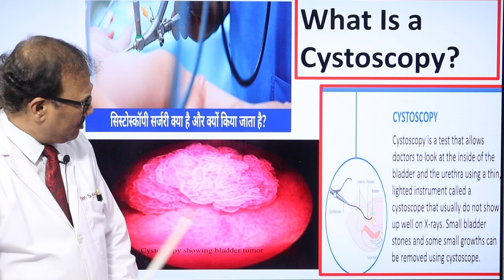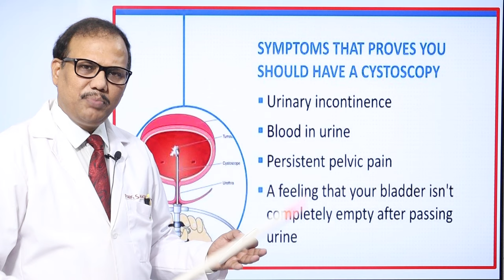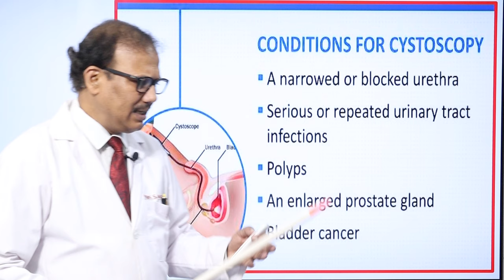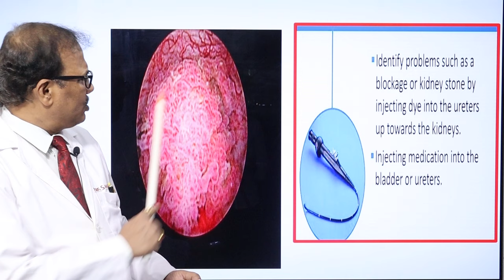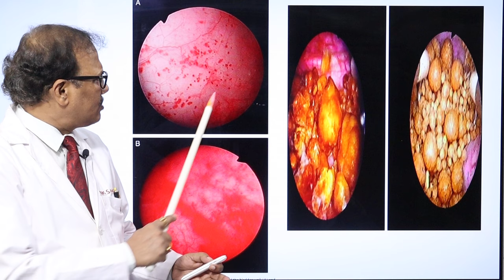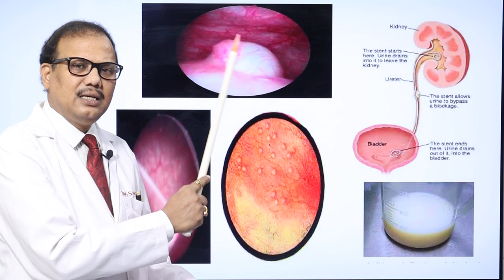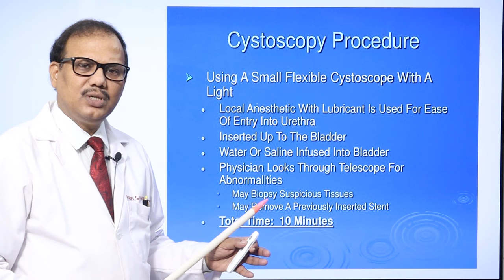What is a Cystoscopy ? सिस्टोस्कोपी सर्जरी के बारे में जाने | Dr.(Prof)Santosh Kumar PGI.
prostate cancer |Kidney stone symptoms |bladder infection symptoms
Dr. Santosh Kumar PGI , Chandigarh.

"Cystoscopy is the placement of a cystoscope through the urethra and into the bladder. This procedure allows the doctor to detect any abnormal conditions as well as perform a biopsy, if needed"

"सिस्टोस्कॉपी (Cystoscopy) मूत्रमार्ग  के माध्यम से की जाने वाली, मूत्राशय (urinary bladder) की एंडोस्कोपी है। यह सिस्टोस्कोप की सहायता से की जाती है। नैदानिक सिस्टोस्कॉपी स्थानीय एनेस्थेसिया के साथ की जाती है।"

* What is a Cystoscopy ?
* सिस्टोस्कोपी सर्जरी के बारे में जाने ?

cystoscopy enlarged prostate
cystoscopy bladder cancer symptoms
cystoscopy procedure
cystoscopy meaning
prostate cancer prostate
prostate cancer
kidney tumors
erectile
erectile impotence
sex problem
bladder infection symptoms
bladder cancer
bladder problems